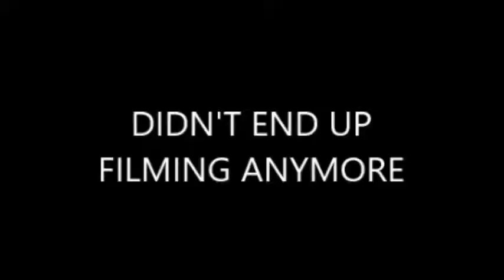First Time Riding At Cessnock PCYC Indoor Skate Park! | Hype BMX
Fun adventure to PCYC Cessnock...